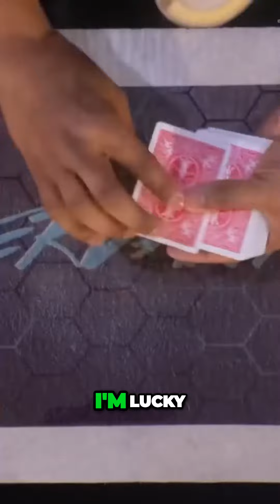Unforgettable Card Magic Show Connecting All 7 Billion People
amazing magic acts and illusions america's got talent shorts,
lovely billie eilish america got talent
man transforms into the america's got talent judges
magic cat amazing 😲 and illusions america's got talent
360 america's got talent,
three g on agt,
65 dancers america's got talent,
65 dancers america’s got talent,
65 dancers on agt,
america's got talent a guy died,
7 year old in america's got talent,
agt torn down in the seventh grade,
8 year old on america's got talent,
america's got talent sincronizado,
america's got talent 7,
america's got talent error,
9 year old in america's got talent,
9 year old makes agt history,
9 year old got talent